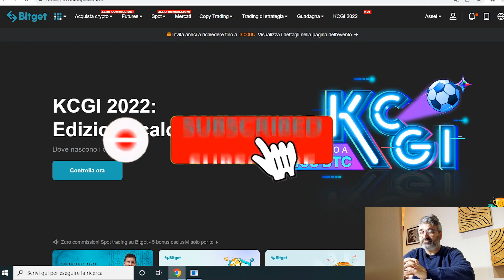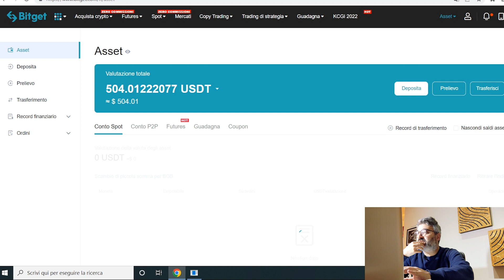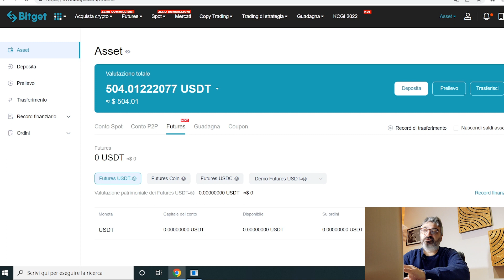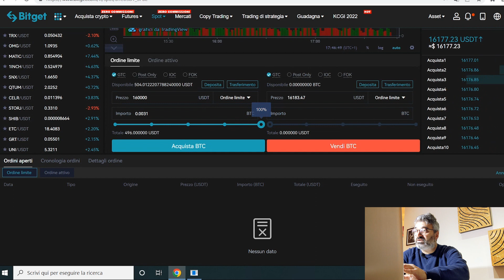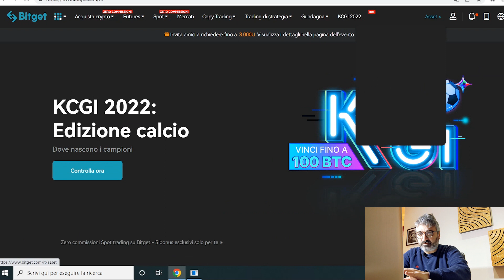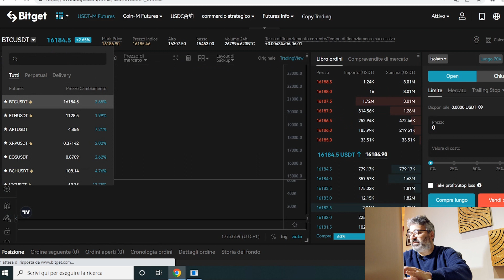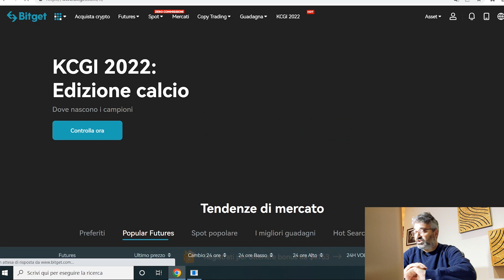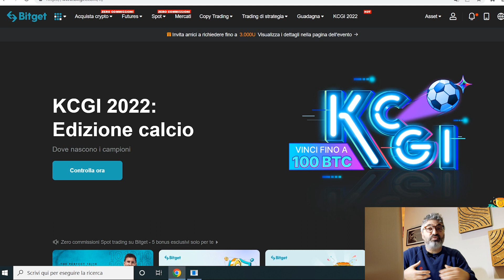Come Fare gli Ordini su Bitget - Trading & Copytrading Tutorial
📈 Registrati a Bitget per ottenere il 15% di sconto sulle trading fee